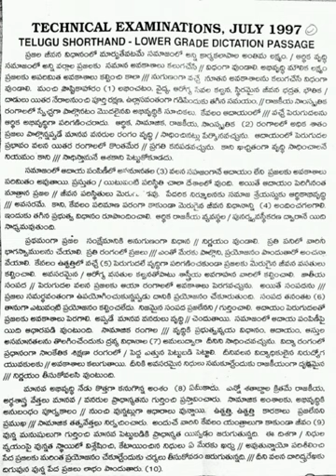# TELUGU SHORTHAND LOWER GRADE JULY 1997 # TELUGU SHORTHAND LOWER 40W.P.M # తెలుగు షార్ట్ హ్యాండ్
TELUGU SHORTHAND SCHOOL Hyderabad